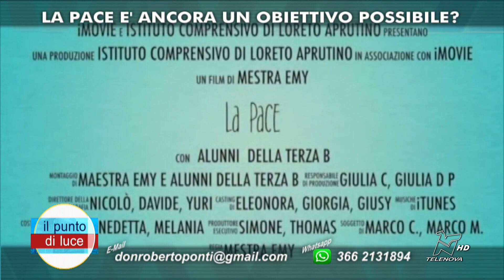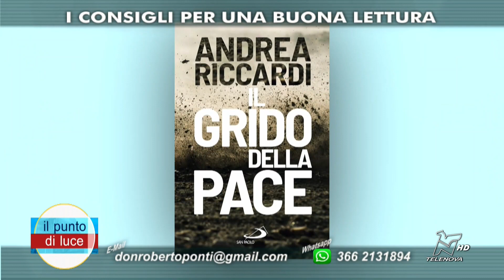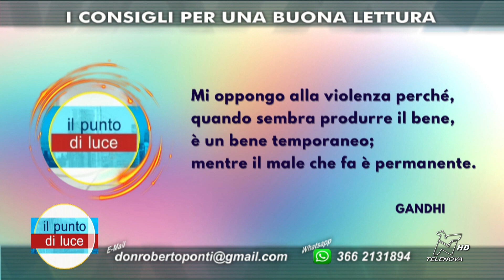IL PUNTO DI LUCE 19/10/2023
La pace è un obiettivo possibile? La domanda che titola la puntata de “Il Punto di Luce” di questa sera ce la poniamo un po’ tutti. Dare risposta non è semplice, ma don Roberto Ponti e Adriana Santacroce ancora una volta provano a fare chiarezza sui termini e sulle condizioni necessarie, perché “la pace non riguarda solo l'assenza di guerra, ma anche la presenza di giustizia sociale ed economica, l'uguaglianza, il rispetto dei diritti umani e la tolleranza” e può iniziare anche da noi.